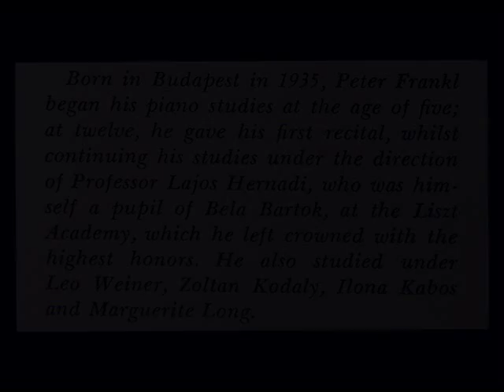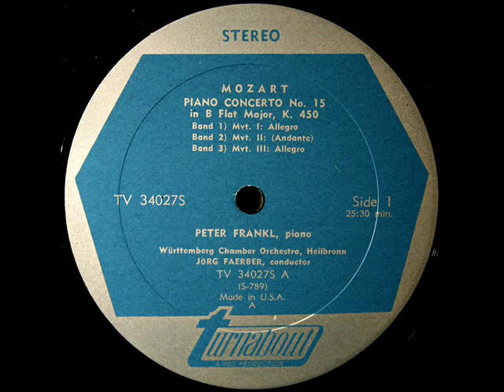Mozart / Peter Frankl, 1965: Piano Concerto No. 15 in B flat major - Movements 2, 3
Digitized from the LP shown above, released in 1966 on the Vox Turnabout label.  Jörg Faerber leads the Württemburgische Kammerorchester.  Peter Frankl is soloist.

"David Hertzberg"

More Mozart